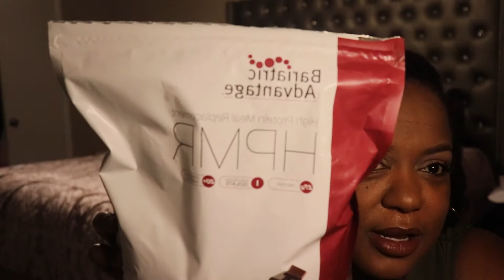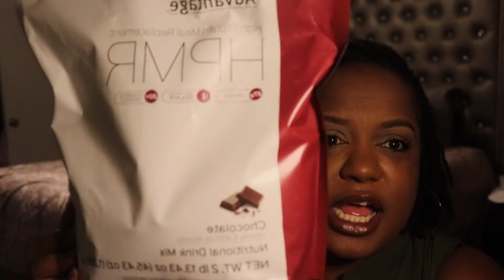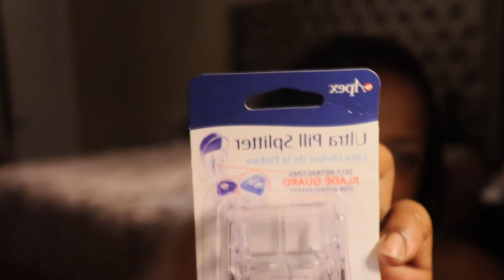VSG Pre-OP...LIQUID DIET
Let's go over pre-op and my liquid diet.

Shopping List Below:

Pill Splitter

Socks with grip

Pill Organizer

Pill Crusher